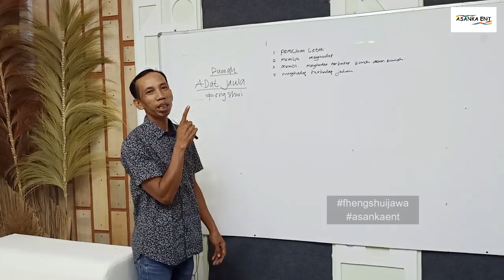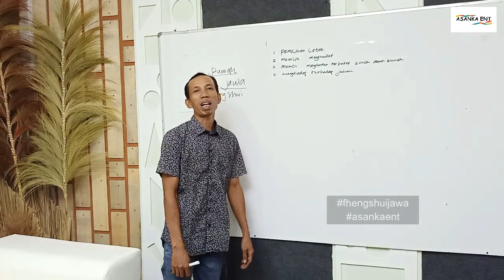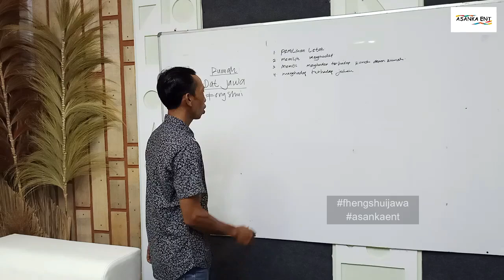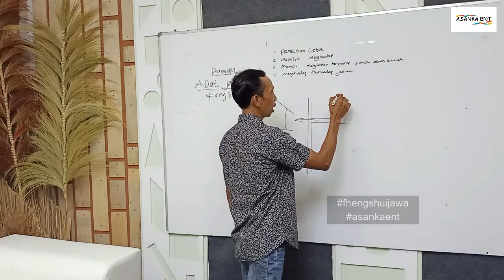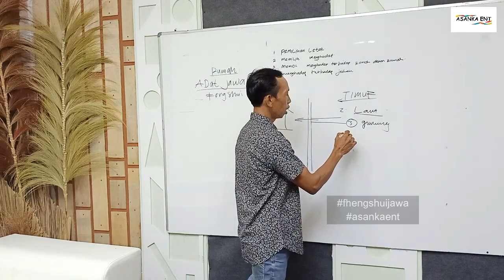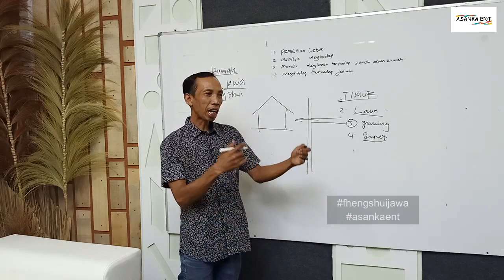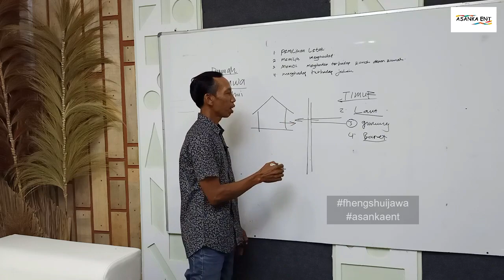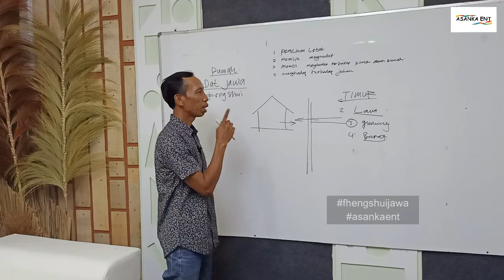BANGUN RUMAH MENURUT ADAT JAWA /FHENG SHUI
@asanka ent
halo sahabat semua, semoga sahabat semua sll dalam keadaan sehat walafiat,
kali ini saya mau berbagi sedikit pengetahuan saya, tentang tata cara/ adat membangun
rumah menurut adat/tuntunan jawa,ini merupakan penghormatan terhadap kearifan lokal
budaya jawa,  yg sampai sedemikian rupa dlm menjalalani kehidupan sehari-hari.
vidio ini tidak ada unsur apapun,hanya sekedar berbagi pengetahuan saja.
kami mohon maaf apabila banyak yg kurang pas/ salah...
 jgn di anggap serius, agap saja sebagai hiburan semata.
trim mohon bantu shere/ bagikan
membuatrumahmenurutprimbonjawa/adatjawa
bangunrumahmenurutadatjawa/fhengshui
adatjawa/fhengshui